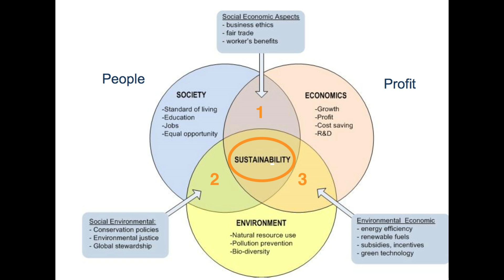Sustainability and Management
In this clip we will focus on the relationship between management and sustainability concept by A/Professor Nattavud pimpa from cmmu